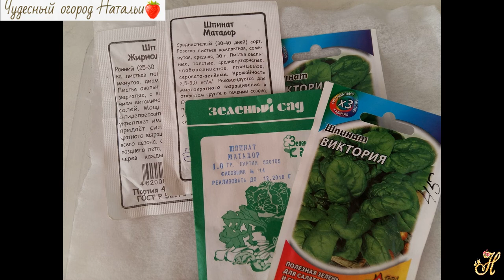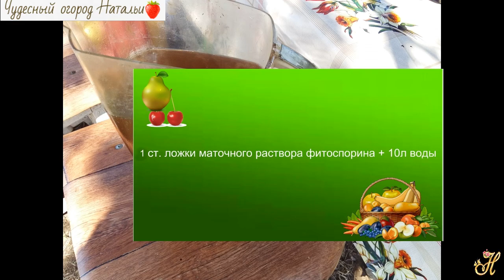Выращивание Шпината в деталях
Существует множество аргументов  выращивать шпината. Сегодня  поговорим о  посеве,  выращивание и уходе листового овоща, как Шпинат.
👉Друзья, чтобы не пропустить новые видео, а также помочь в развитии канала, т.к. обратная связь и ваш отклик очень важны и просто приятны 🌾🌿 ставьте ваши  дружеские  лайки 👍, пишите комментарии, подписывайтесь и  жмите на колокольчик👉🔔👈чтобы вовремя увидеть новое видео. Всех вам благ,  здоровья, отличного настроения и хорошего урожая!!!💖⚘🍏🍎🍅🍒🌶🍆🍅🍃🍓